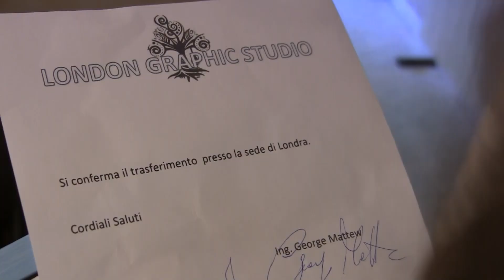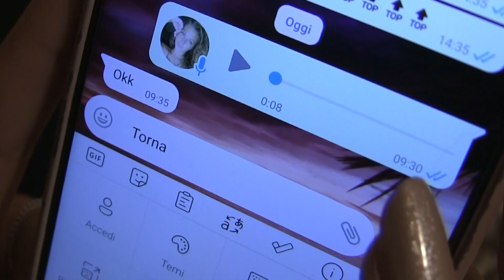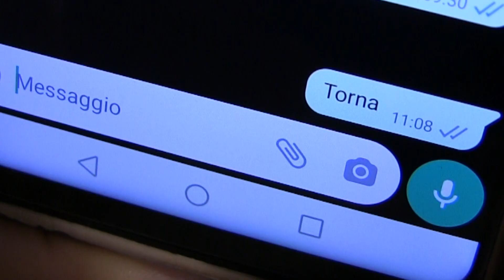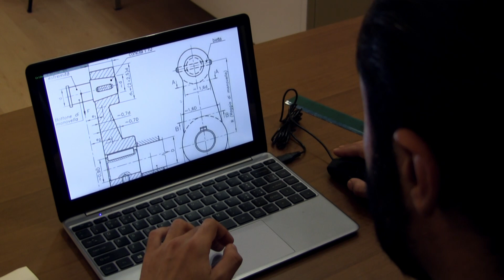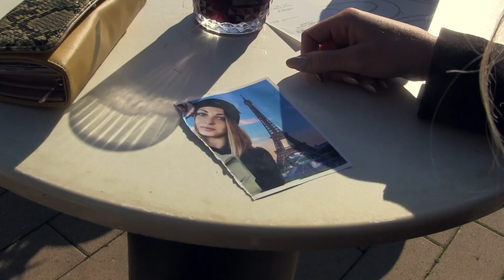LA VITA CHE VORREI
V^ videofestival del mare, LA VITA CHE VORREI regia Luigi Florio Canta Luigi Florio e Valentina Cavallaro